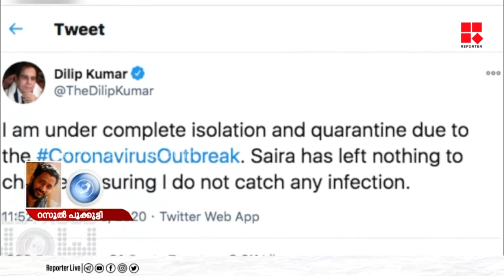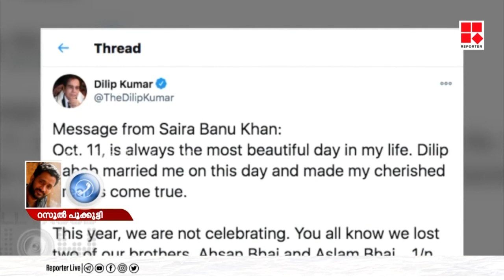'ഇന്ത്യന്‍ സിനിമയിലെ ഇതിഹാസം'; ദിലീപ് കുമാര്‍ അന്തരിച്ചു